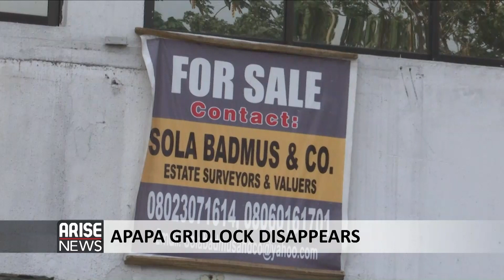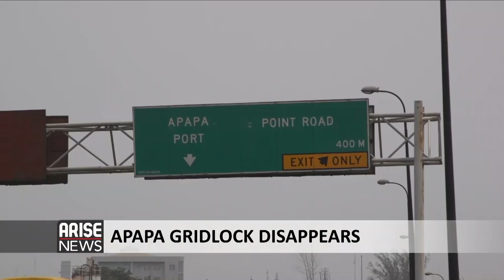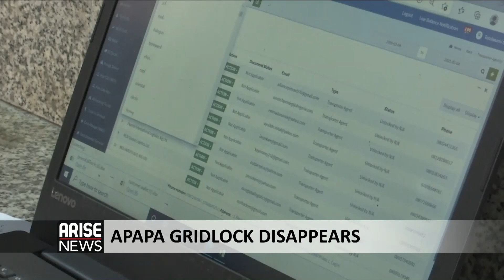APAPA GRIDLOCK DISAPPEARS - ARISE NEWS REPORT